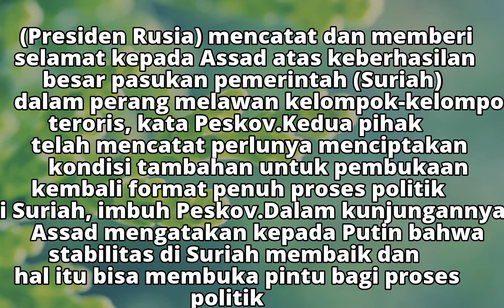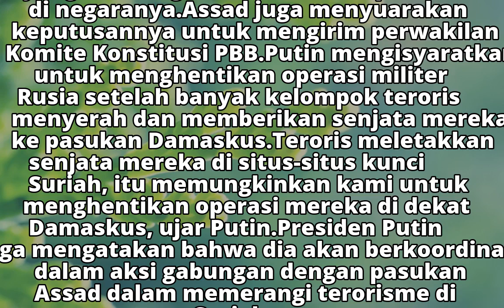Putin Ucapkan Selamat ke Assad yang Sukses Ganyang Teroris